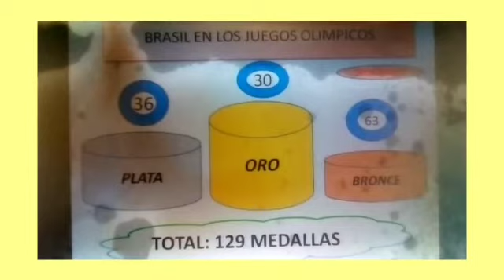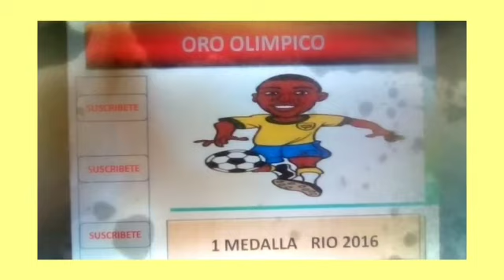Medallas de Brasil en los juegos Olímpicos.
Cuantas medallas tiene Brasil en los juegos Olímpicos.

medallas de oro.

Tokyo Japón 2021.